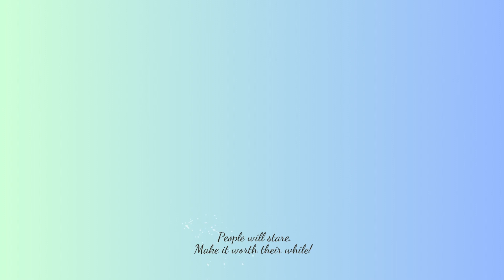2023 ki famous organza dress. No matter how you feel-Get up, Dress up, Show up & Never give up.